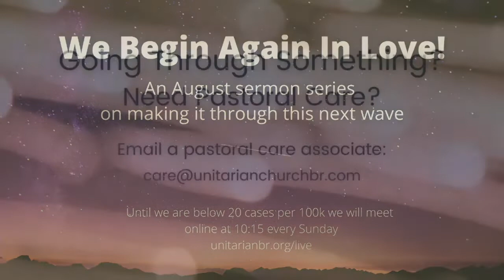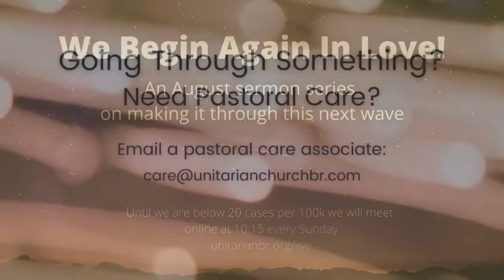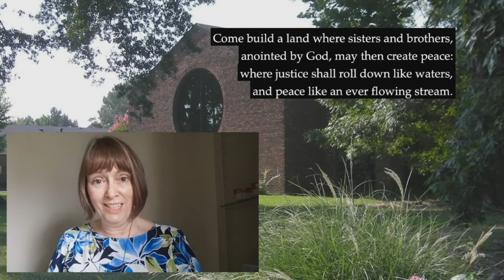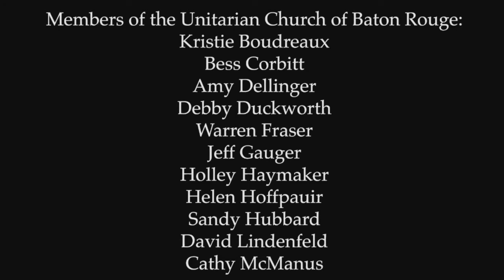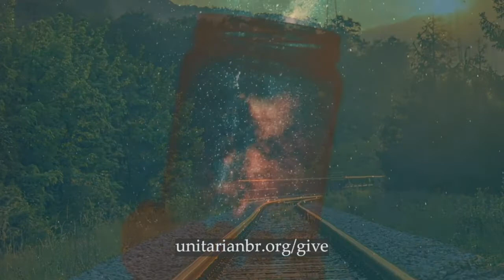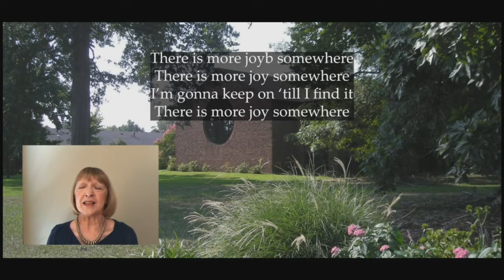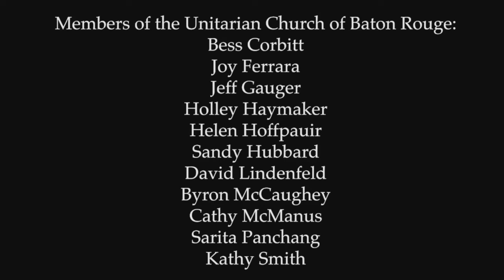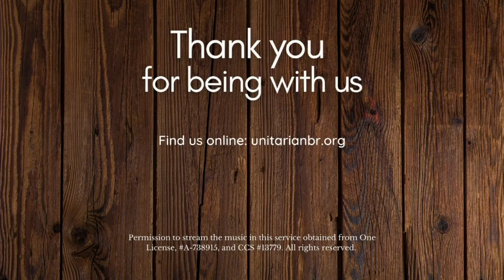Remembering the Future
Welcome visitors! If you would like more information on our church please email and one of our membership team will reach out to you.